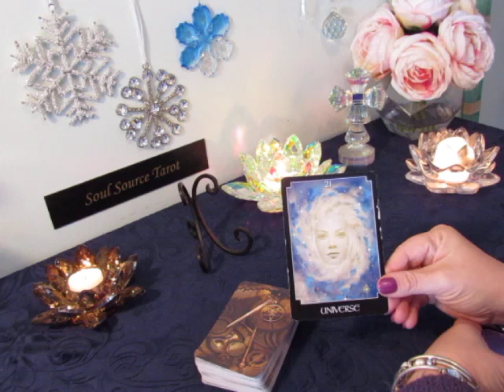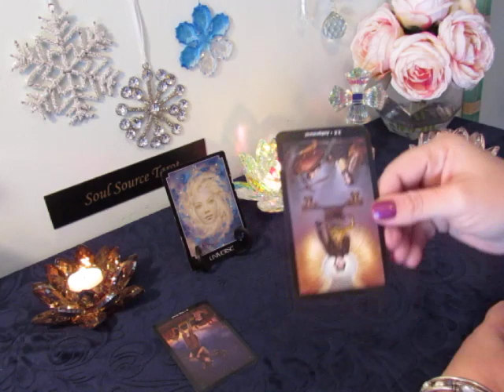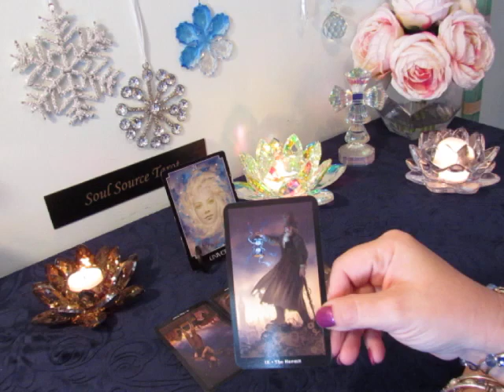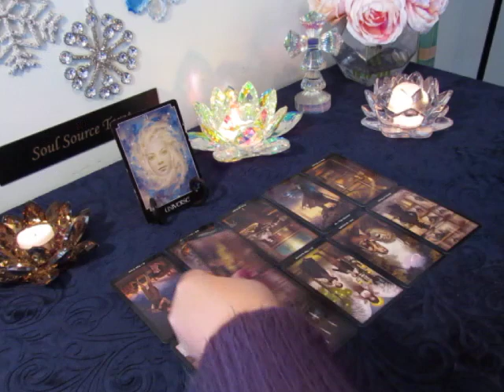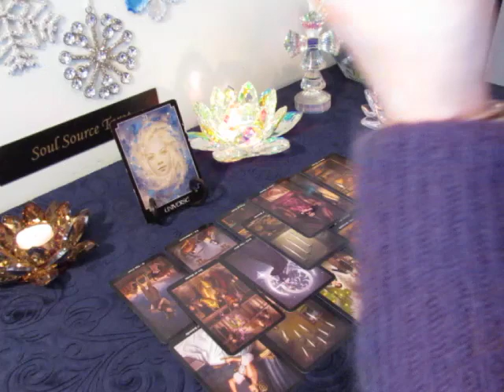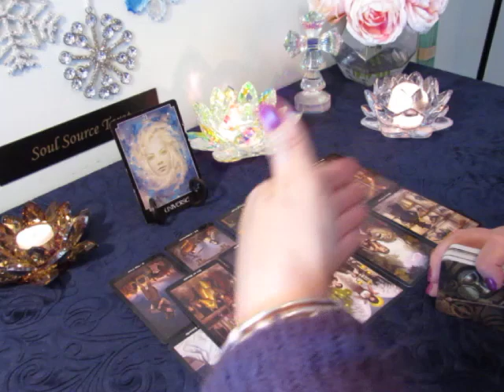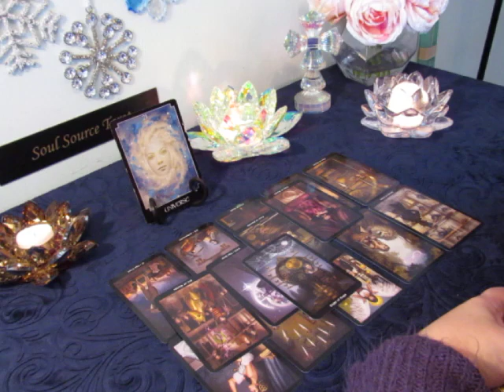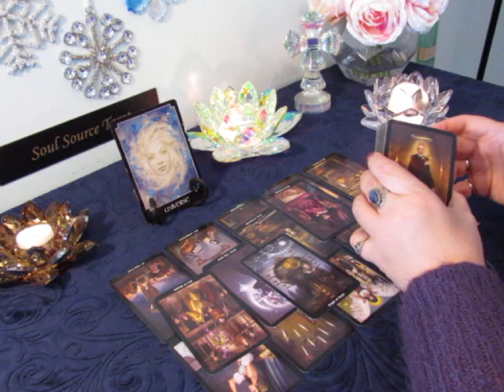~Singles~Earth Signs~On a Mission~Taurus~Virgo~Capricorn~Week Ahead Tarot Reading